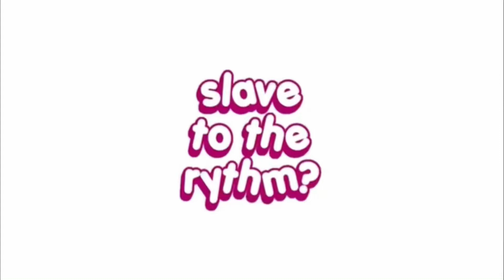TELL ME ! ✧ // Fake Collab w/ tellmejoeii (W:bright lights)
background credits for joeii’s video :)

See y’all next year 🫡🏃‍♂️